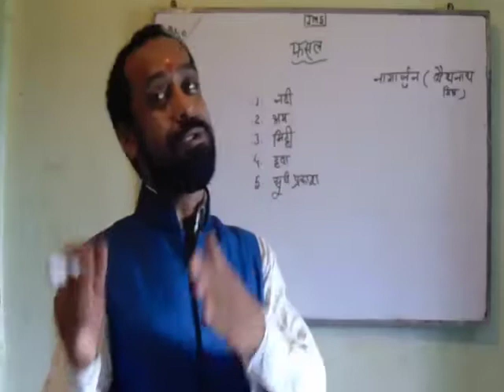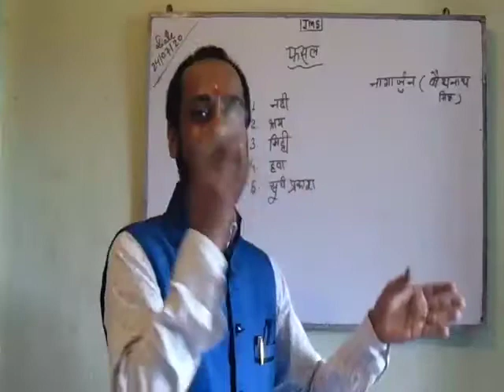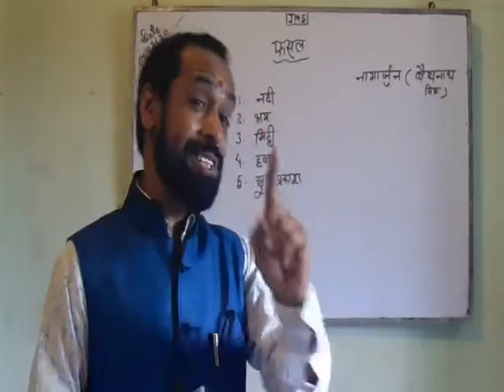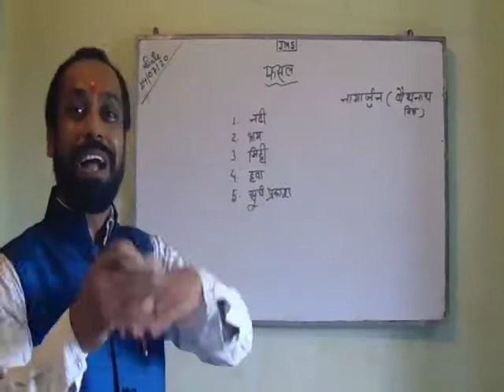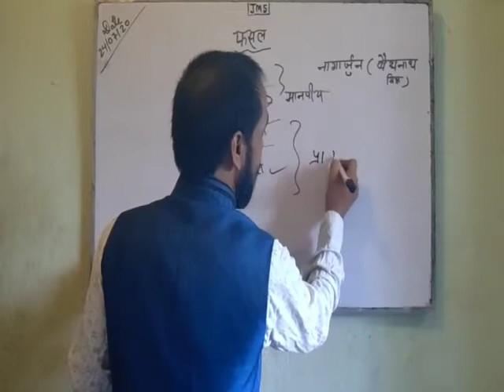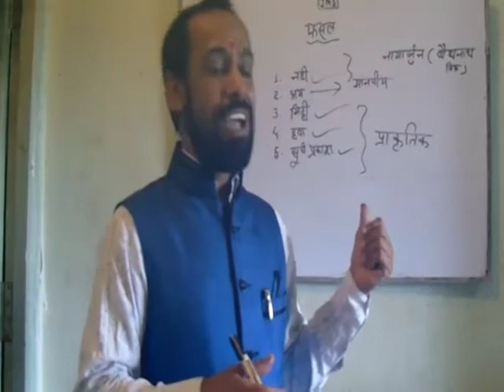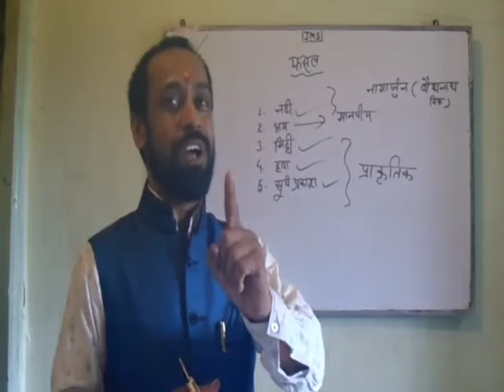नागार्जुन द्वारा रचित फसल कविता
Hindi literature for class 10